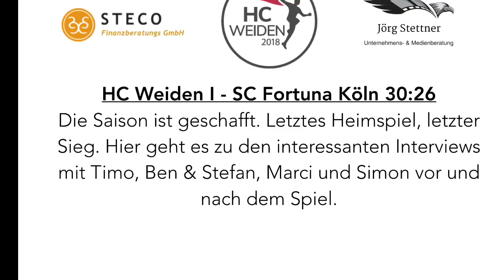HC Weiden I - SC Fortuna Köln: Spielerinterviews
Vor und nach dem letzten Spiel nehmen Timo, Marci, Stefan, Ben und Simon Stellung zur Debut-Saison beim HC Weiden I.